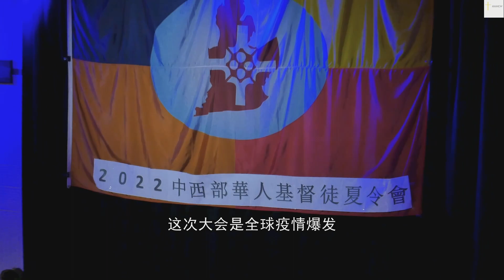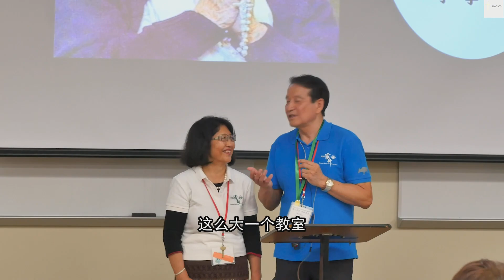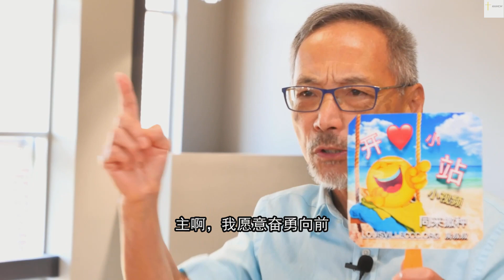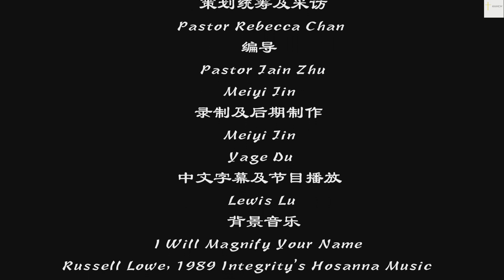2022年美国中西部夏令会纪实报道 Report of MCCA's Summer Retreat (2022)